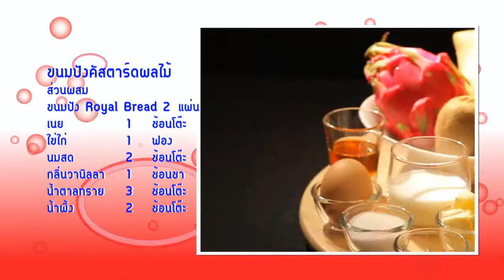ขนมปังคัสตาร์ดผลไม้สด อาหารเช้าสร้างสุข อร่อยได้สุขภาพ l อาหารสร้างสุข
เมนูวันนี้เอาใจแม่ ๆ ที่อยากให้ลูกได้กินผลไม้เยอะๆ แนะนำเมนูนี้เลยค่ะ ขนมปังคัสตาร์ดผลไม้สด ที่วิธีทำง่ายมากๆ ลองทำตามกันได้นะคะ